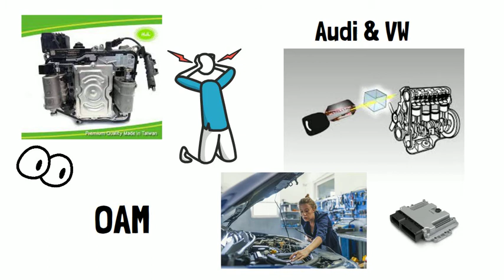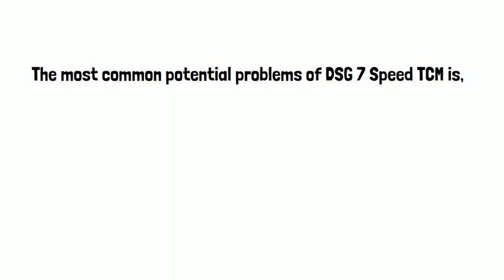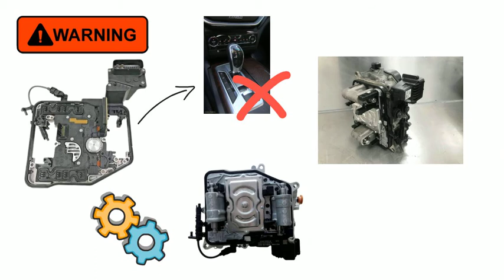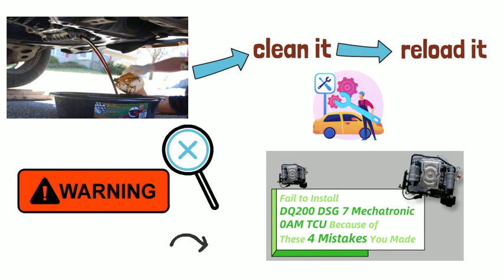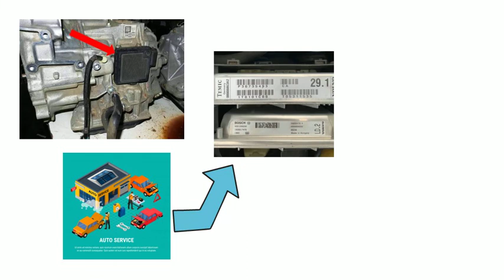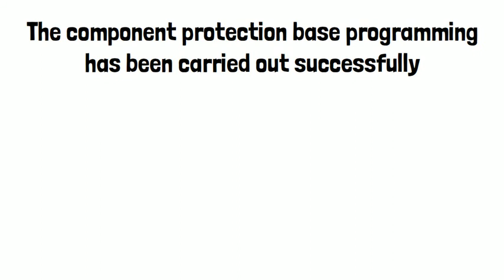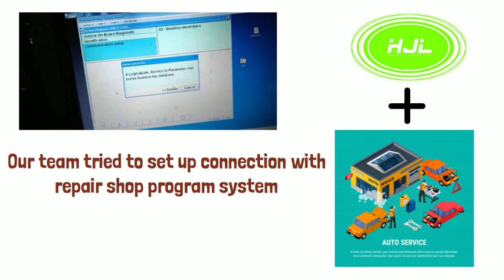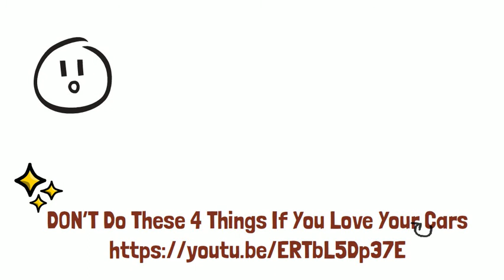0AM 0am927769d Transmission with Anti-theft & Immobilizer Function, DQ200 DSG 7 Mechatronic TCU #117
GET 0AM INSTALLATION E-BOOK

What to do when DSG 7 DQ200 has Transmission Oil leaking Headache?

DQ200 0AM 7-Speed DSG Mechatronic (ValveBody&TCU) For AUDI VW SKODA (0AM927769D) - HJ-24011-0AM

DM me and let’s talk!